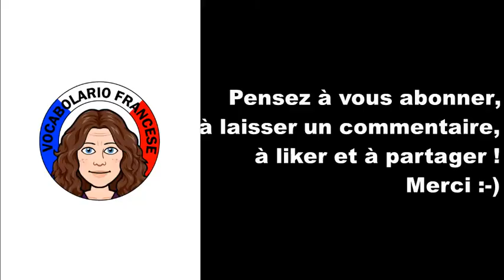Recette de cuisine française : les endives au jambon - vidéo 3 - FR/IT/EN (Vocabolario Francese)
Aujourd’hui sur Vocabolario Francese nous découvrons la recette de cuisine d'un plat typiquement français : les endives au jambon. Liste des ingrédients et recette ci-dessous.

Liste des ingrédients (pour 4 personnes) :
6 endives
6 tranches de jambon blanc
1 sachet d'emmental râpé (200 g)
40 g de beurre
40 g de farine
1/2 litre de lait

Recette des endives au jambon :
- faire bouillir de l'eau pour les endives
- préchauffer votre four à 200°
- préparer la sauce béchamel en faisant fondre le beurre dans une casserole
- une fois le beurre fondu, ajouter la farine et bien mélanger
- une pâte un peu épaisse se forme
- ajouter rapidement le lait en 2 fois sans cesser de mélanger
- quand la sauce est épaisse, ajouter le sel, le poivre et la muscade (très peu)
- votre sauce béchamel est prête, la retirer du feu
- laver les endives et couper les trognons
- quand l'eau bout, y mettre les endives pendant environ 15 mn
- vérifier la cuisson des endives en plantant un couteau dedans
- quand les endives sont cuites, bien les égoutter pour retirer toute l'eau
- dans un plat, rouler les endives dans les tranches de jambon
- arroser généreusement avec la sauce béchamel
- parsemer généreusement d'emmental râpé
- faire cuire au four pendant environ 20 mn à 200° et terminer quelques minutes sous le grill pour bien faire gratiner
- vos endives au jambon sont prêtes
- bon appétit !

A PROPOS DE VOCABOLARIO FRANCESE :
Je m'appelle Aurélie. Je suis française d'origine italienne. Le français est ma langue maternelle. Avec "Vocabolario Francese" je propose d'aider ceux qui apprennent le français en leur donnant du vocabulaire sur la vie de tous les jours à travers des contenus variés tels que vlogs, vidéos à thème, recettes de plats typiques français, chansons... pour en savoir plus sur la culture, le patrimoine et les traditions en France. Cette chaine s'adresse à ceux qui aiment la langue française, qui la parlent déjà un peu et qui veulent progresser avec un vocabulaire adapté.

Musique utilisée
Titre : Spark
Auteur : Vexento